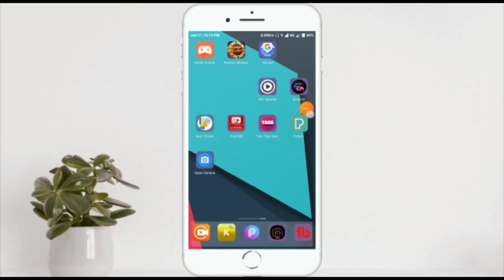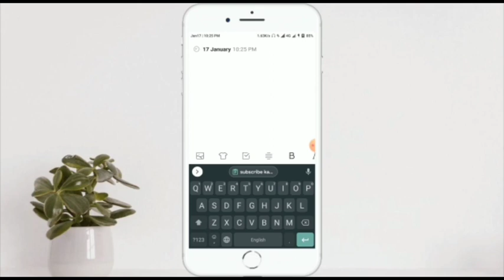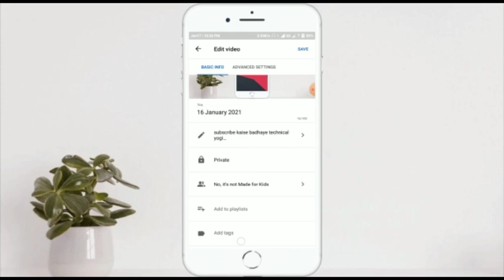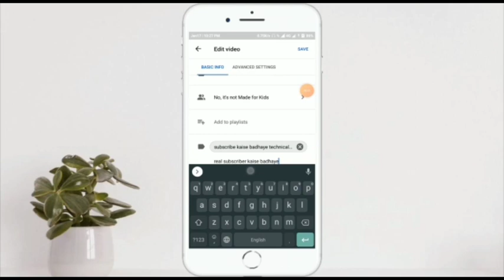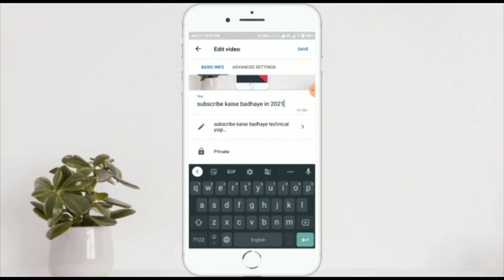How To Find Best Viral Tags For Youtube Videos || 100% Video Viral Hoga !